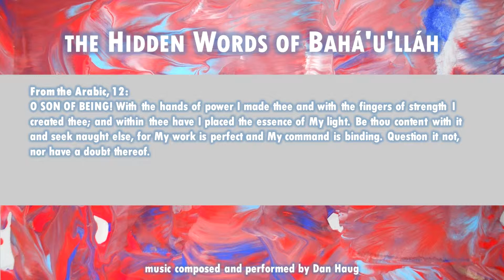The Hidden Words of Bahá’u’lláh: Arabic 12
From the Arabic, 12:
O SON OF BEING! With the hands of power I made thee and with the fingers of strength I created thee; and within thee have I placed the essence of My light. Be thou content with it and seek naught else, for My work is perfect and My command is binding. Question it not, nor have a doubt thereof.

Available...